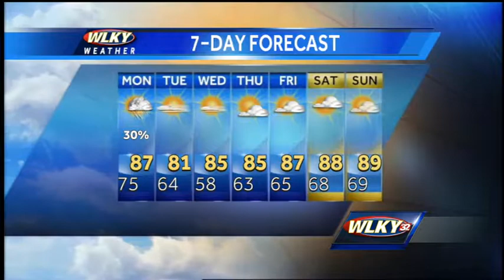Sunday Night Forecast for Sept. 1st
WLKY meteorologist Susanne Horgan has your forecast for the Labor Day weekend.